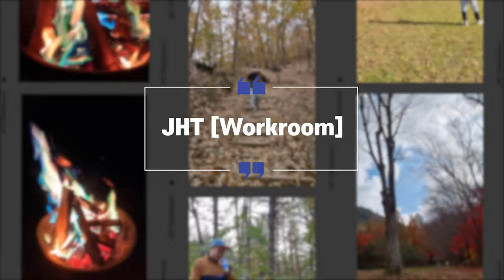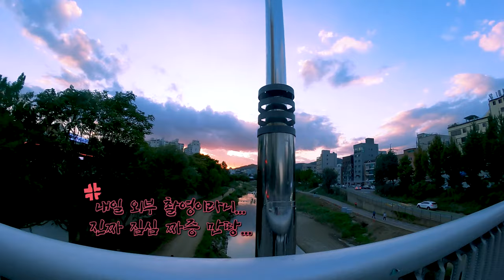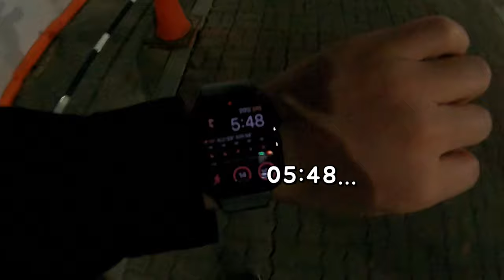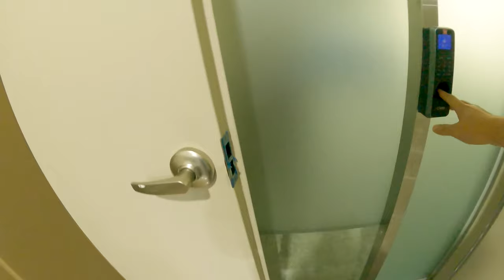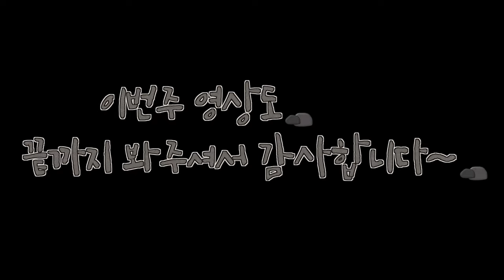September 4th week video log